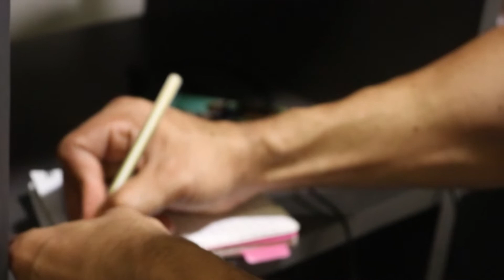Back Workout Motivation | Hustledaily030